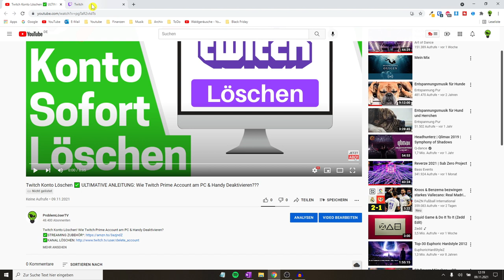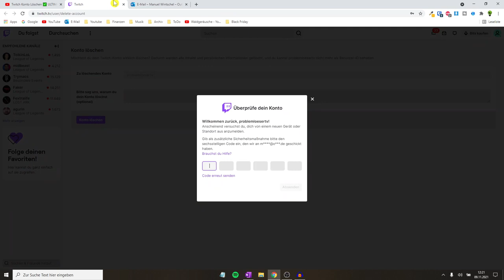Twitch Konto Löschen ✅ ULTIMATIVE ANLEITUNG: Wie Twitch Prime Account am PC & Handy Deaktivieren???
Twitch Konto Löschen! Wie Twitch Prime Account am PC & Handy Deaktivieren?

In diesem Video erfährst Du, wie Du dein Profil & Kanal ganz einfach sofort beenden kannst. Mit dieser Anleitung ein Twitch Konto löschen und somit erfahren, wie man seinen Twitch Prime Account am PC & Handy deaktivieren kann.

Am Smartphone (Android, iphone ios) funktioniert es ähnlich wie am Computer und Laptop, jedoch geht es bei der App derzeit noch nicht. Ohne Passwort wirst du es leider selbst mit dem speziellen Link in deutsch auch nicht hinbekommen.

Doch wie löscht man seinen Acc jetzt richtig und vor allem auch dauerhaft ohne Unterbrechung?

Mit dieser Video Anleitung (deutsch & was tun?) / Montageanleitung / Bedienungsanleitung / Tutorial / Tipps & Tricks auf Youtube und im Jahr 2020, 2021, 2022 bzw. 2023 ein Twitch Konto löschen und dadurch erkennen, wie man seinen Twitch Prime Account am Handy und PC deaktivieren kann.

▬ Video Kurse ▬▬▬▬▬▬▬▬▬▬▬▬